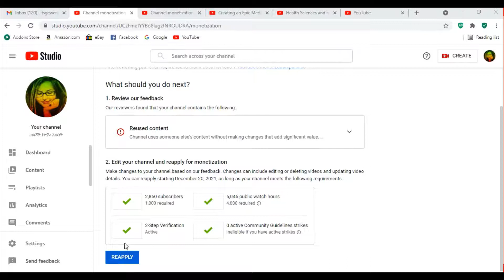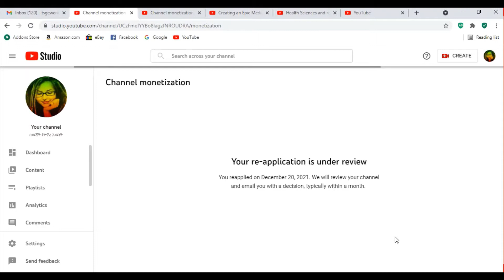Yeroo sababa adda addaatiin adabamne attamitti deebifnee iyyanna? ||@globalhealthtube